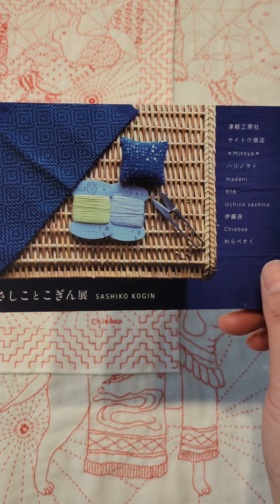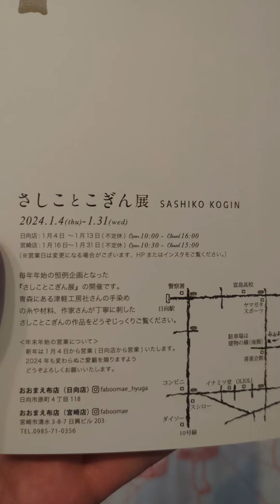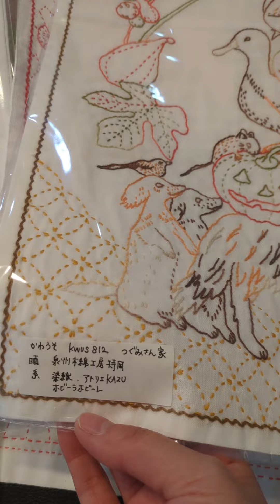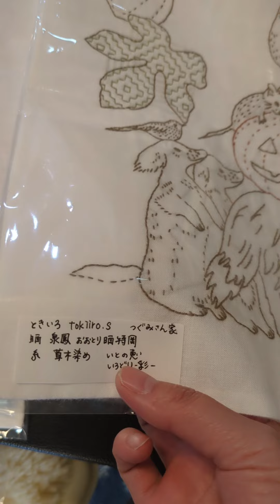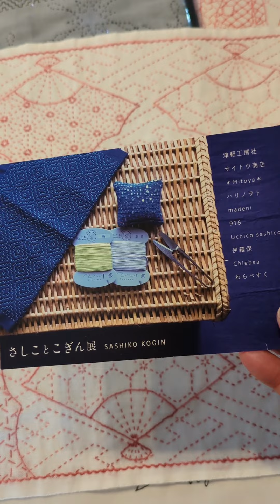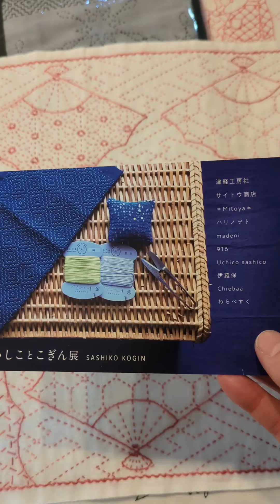No.64 南天リースと干支祝いの刺し子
刺し子の紹介とお喋り@sashikoch